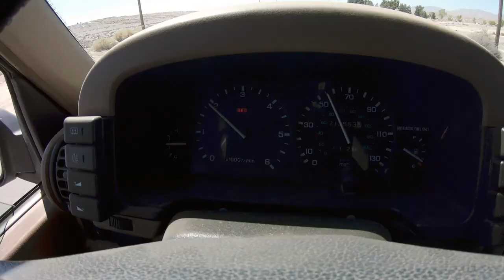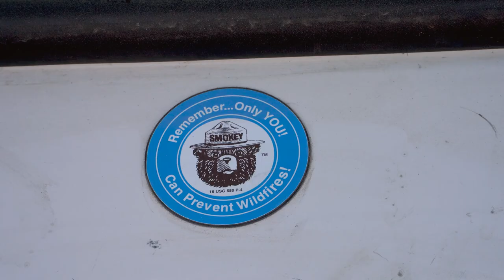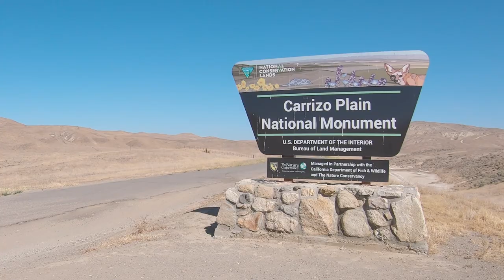Wildlife Videography In The Carrizo Plain | Out The Front Door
I head out to the Carrizo Plains National Monument for the weekend to try and get some videos of wildlife.

Production Gear:
-Sony A9
-Manfrotto 055
-Rode Videomicro

Information About George:
1995 California Spec Land Rover Discovery 1.
3.9V8, 4 speed automatic.
Crower Stage 2 cam and Crower Cam Saver lifters.
HD springs paired with Bilstein shocks.
235/85-16 Cooper ST Maxx's .
Safety Devices Roof Rack

morning. by Jaxx